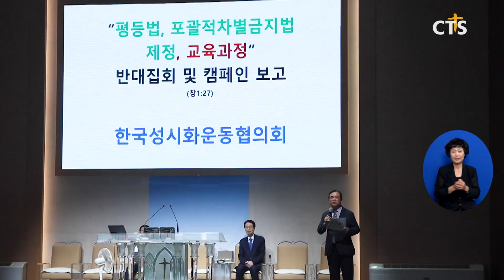사회대책참여연대 '호남지역 인권포럼 ' (광주 ,이주연 ) l CTS뉴스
사회대책참여연대가  ‘위기의 다음 세대 우리가 지킨다 !’를 주제로 호남지역  인권포럼을 열었습니다 .

대전광역시 인권센터장 김영길 소장은  “교육현장에서 인권이라는 이름으로 동성애와 낙태를 긍정적으로 인식하게 교육하고 있다 ”며 바른  인권교육을 위한  인권  지도사의 필요성을  강조했습니다 .

이어 참석자들은  다음 세대와 바른  인권교육을 위해 함께 기도했으며  포럼을 주최한 사회대책참여연대는  9 월  4 일부터  호남지역  인권지도사 양성과정 교육  계획도  밝혔습니다 .